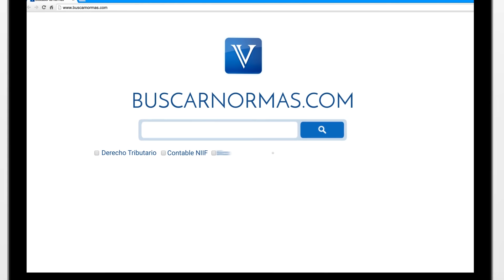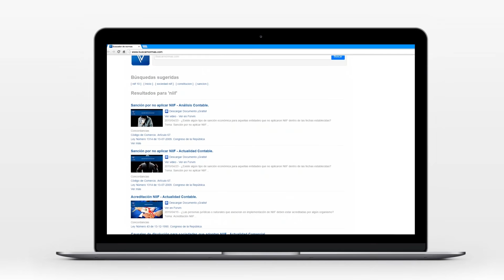Los convenios más importantes de la OIT. [Seguridad Social]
Convenios de obligatorio cumplimiento de la OIT.

Tema: Seguridad social en pensiones.

Los convenios fundamentales de la Organización Internacional del Trabajo son los definidos en la Declaración de la OIT relativa a los principios y derechos fundamentales en el trabajo del año 1998, y de obligatorio cumplimiento para los Estados parte...